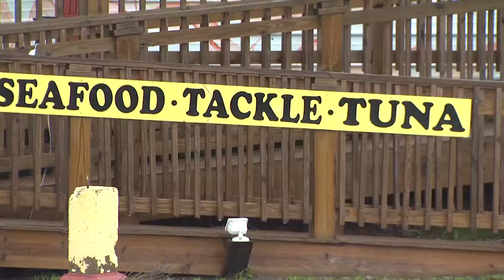Braving the elements because it's business as usual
Galveston residents try to get to work despite Mother Nature